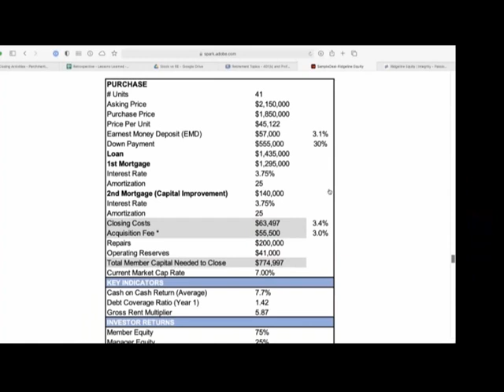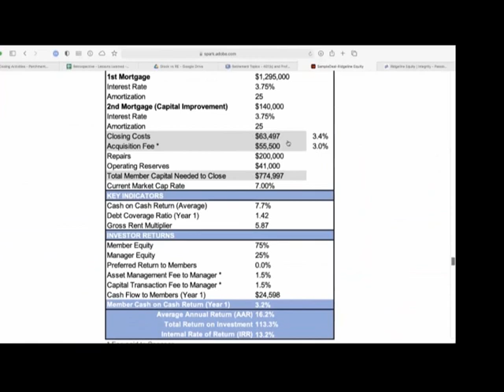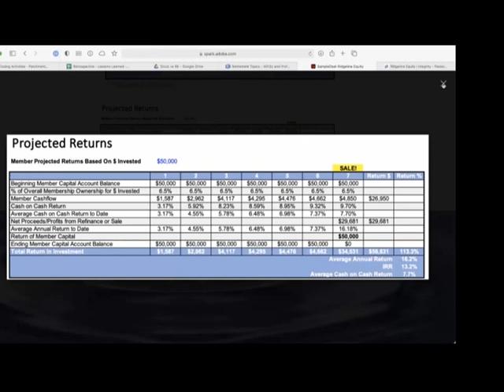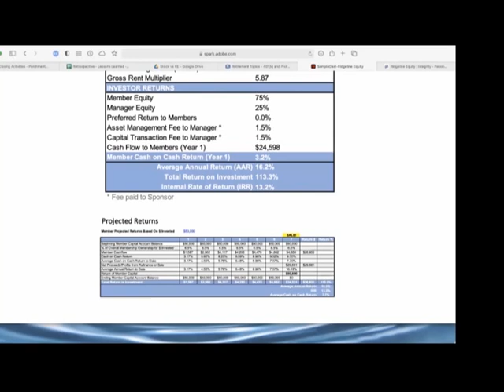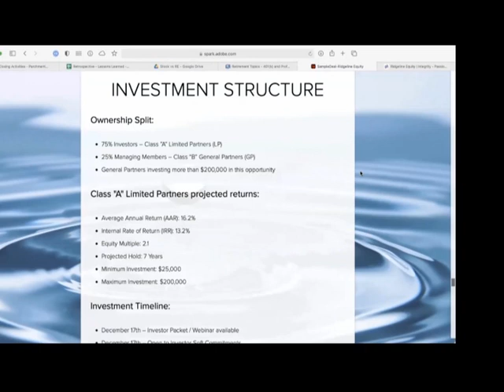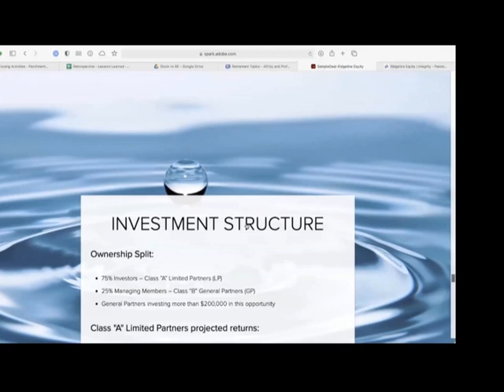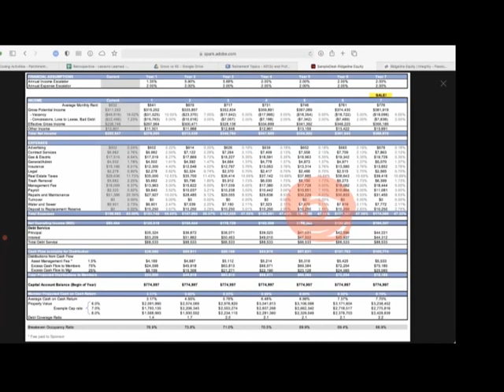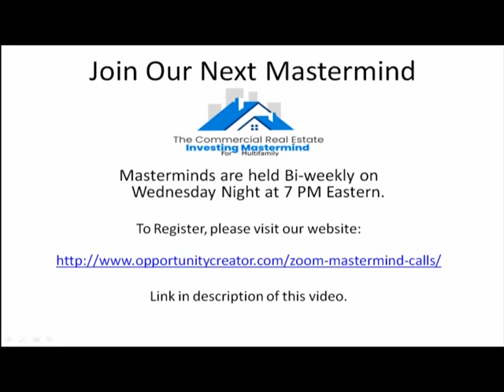Experience Investor on Commercial Real Estate Investing Gives Great Advice and Tips Part 3 of 3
Brady Hoffpauir of the Commercial Real Estate Investing Mastermind.

In this video, my guest shares Bardy shares his insights on multifamily investing and syndications. Bardy covers topics such as finding deals, how to evaluate deals and how to network with brokers and partners. In this 90 minute mastermind, Brady gave us a ton of value and knowledge that can make your real estate investing journey a lot easier. Brady shared the numbers with us of an apartment deal he recently sponsored here in Michigan. Brady covered the 7-year projection on the property along with investor returns, given 2 levels of investment.